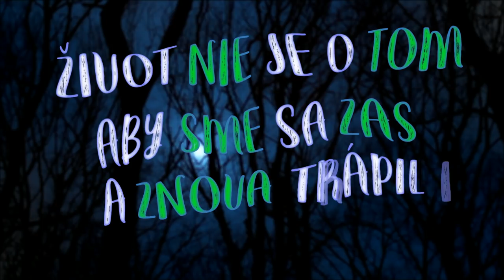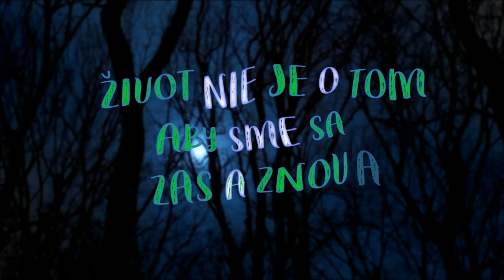Ranná Nevolnosť - Vietor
Lyrics k video k singlu Vietor od kapely Ranná Nevolnosť (NR):

Spev, basgitara: Miroslav Ružička
Gitara: Martin Daru, Tomáš Bahela
Bicie: Lukáš Hronček

Lyrics video: Martin Daru